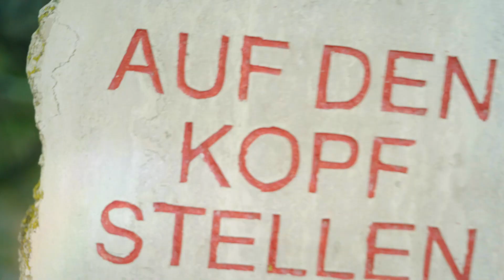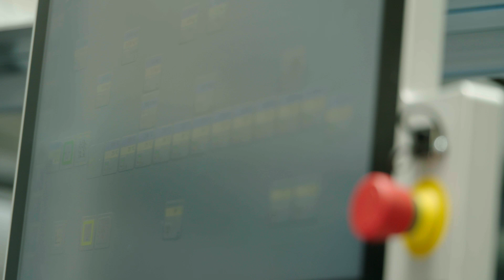Kunststofftechnik studieren und die Zukunft nachhaltig gestalten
Du möchtest nachhaltig etwas verändern? Dann studiere Kunststofftechnik an der Technischen Hochschule Rosenheim und setze dich intensiv mit dem Werkstoff auseinander. Praxisnah und in familiärer Atmosphäre lernst du die Möglichkeiten von Kunststoff kennen und lernst, wie du durch den Wissen etwas bewegen kannst.